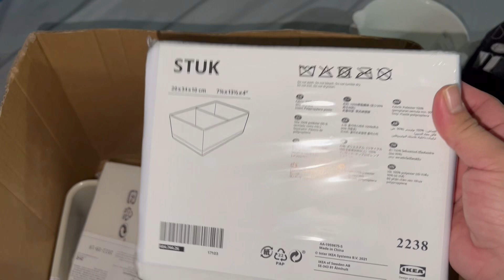IKEA PH HAUL 2023 | Online Shopping Philippines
Maraming salamat po sa inyong panunuod..
lovelovelove!!!